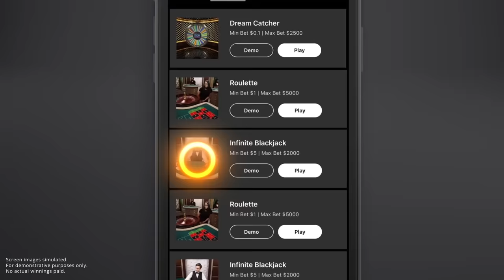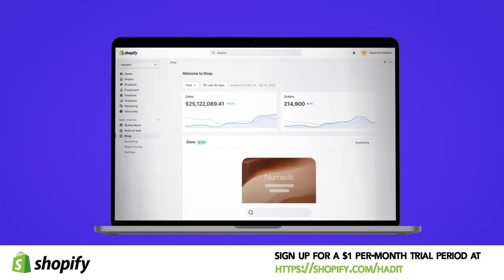Soaked in the Devil with Zachariah Porter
Jennifer and Pumps are joined in studio by the hilarious Zachariah Porter. The three have had it with wedding culture, domestic terrorism via public restroom and the ridiculous removal of smoking sections on airplanes. Zachariah also whips out his famous East Coast mom impression that we all know and love.

Come see I've Had It live on the Hot Sh*t Tour!

RocketMoney: Stop wasting money on things you don’t use. Cancel your unwanted subscriptions – and manage your money the easy way – by going to RocketMoney.com/HADIT

Shopify: Sign up for a one-dollar-per-month trial period at Shopify.com/hadit

Draft Kings: Download the DraftKings Casino app NOW, sign up with promo code HADIT, and new customers get a deposit match up to ONE HUNDRED DOLLARS in casino credits when you deposit $5 or more!

Special Guest
Zachariah Porter: @zachariah